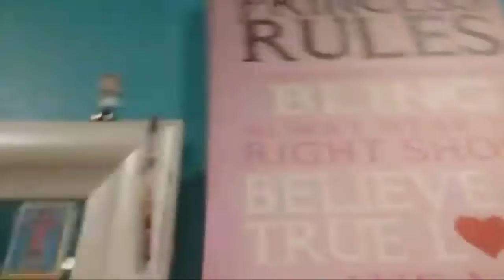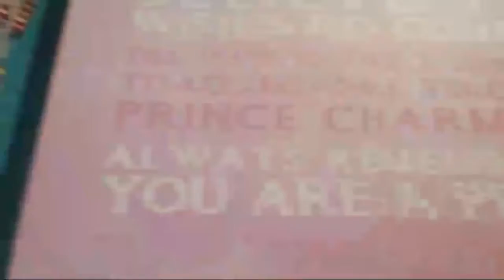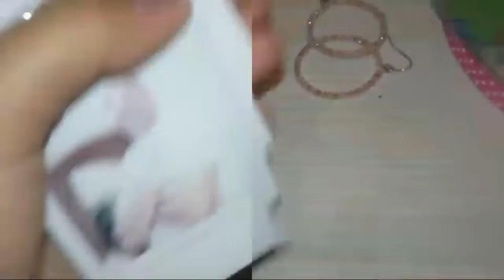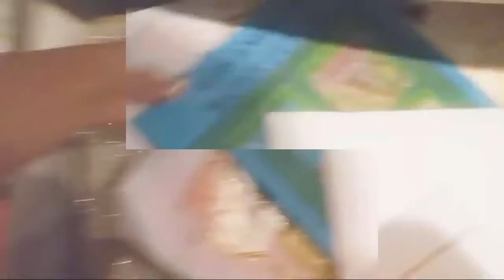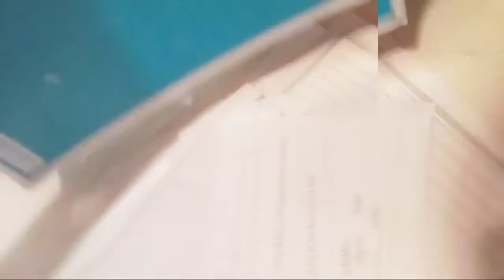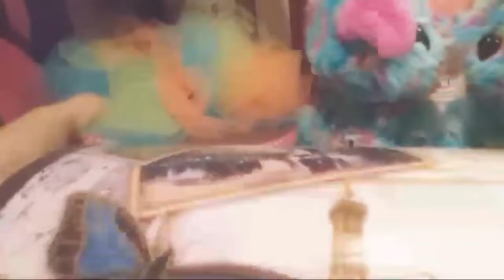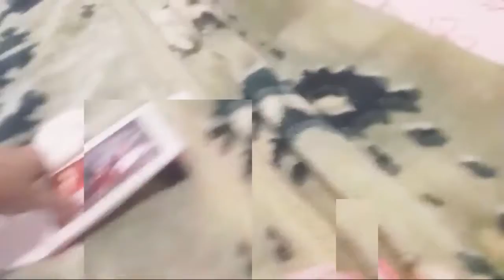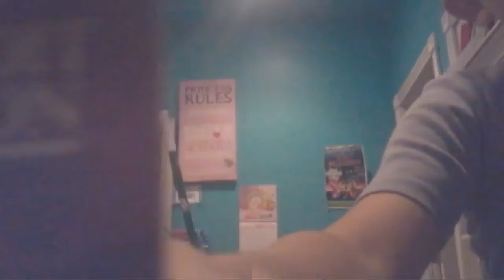Clean My Room With Me